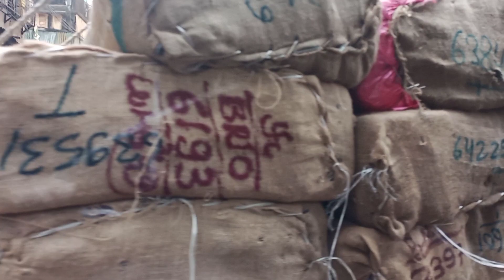kolkata barabazar wholesale market